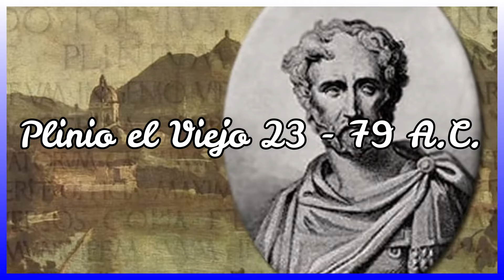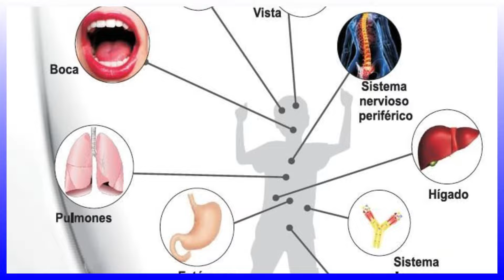HISTORIA Y EVOLUCIÓN DE LA SALUD OCUPACIONAL